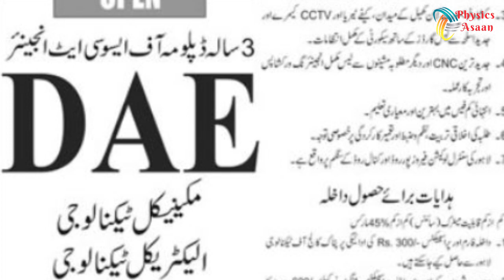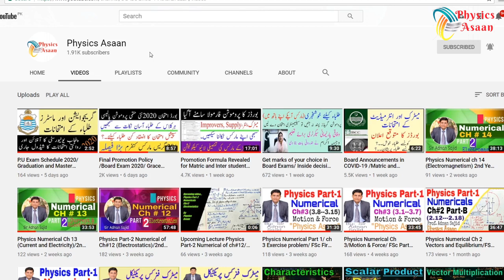Technical Boards promotion Policy 2020 due to COVID-19/DAE and TEVTA students Promoted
Good news to students of Technical Boards Pakistan, Know every thing about Technical Boards promotion Policy 2020 due to COVID-19. DAE, D com,Vocational students

The channel "Physics Asaan" is providing amazing and wonderful opportunity to understand the basic and advanced concepts of physics of matriculation to graduation level. We are aiming to provide quality education by our online lectures to students of all calibers. Our channel Physics Asaan will boost  your skills up to meet the requirement of advanced progress of the physics world.
If you want to discuss about our Physics contents and share your knowledge please join Facebook and Instagram.

It helps you to keep up with the latest educational news and events all over Pakistan. We also provide online lecture videos in Urdu/English for students in Pakistan for 9th class, 10th class, Inter Part 1, Inter Part 2 & Graduation classes.